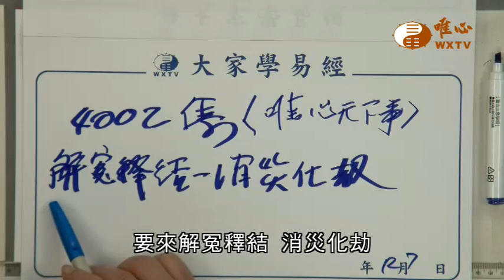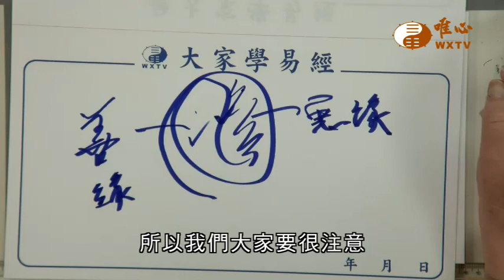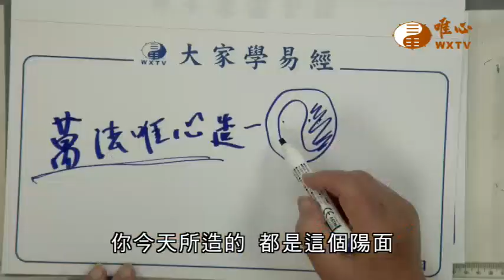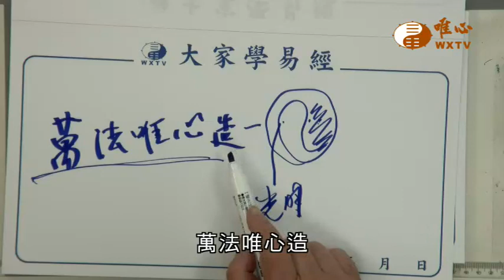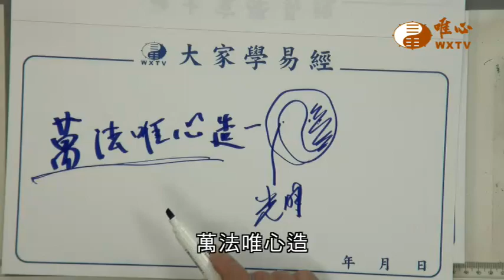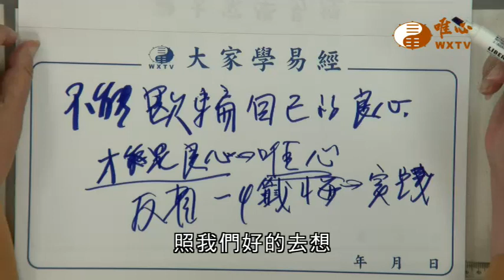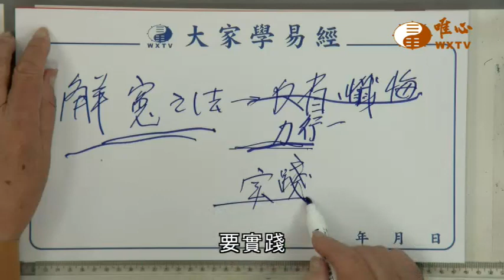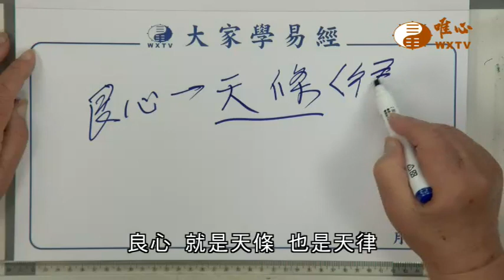解冤釋結 消災化劫【唯心天下事4002】｜ WXTV唯心電視台